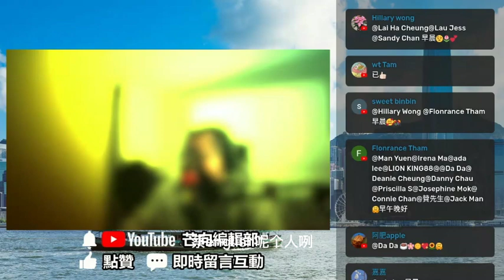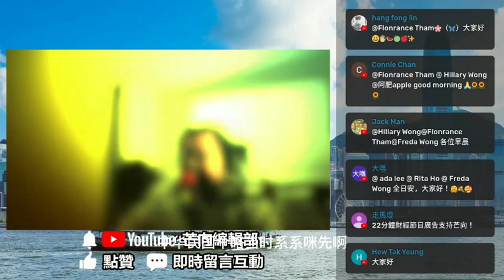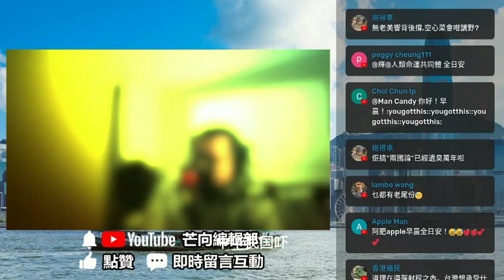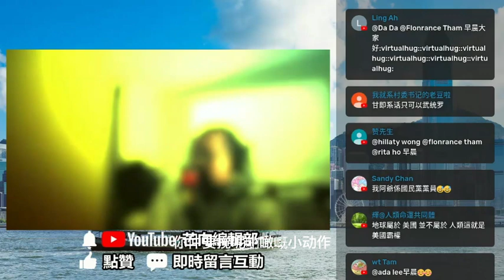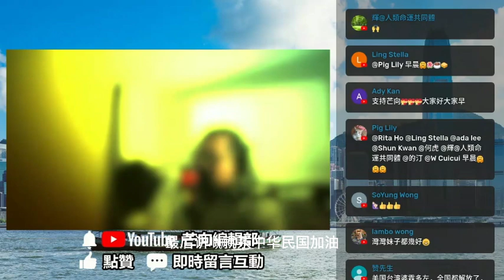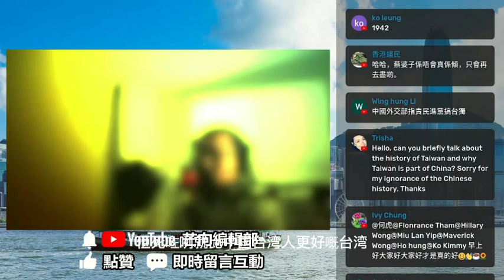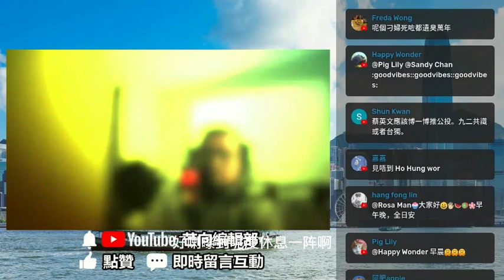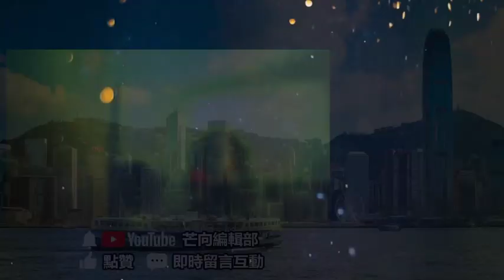20221011H 台灣地區「領導人」蔡英文講話暗藏禍心，疑挺《台灣主權未定論》